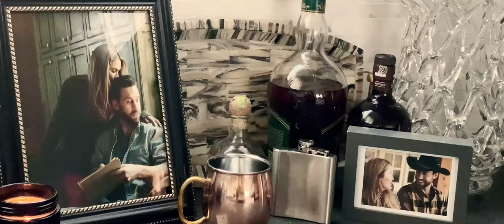FAYE | OFFICIAL TRAILER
FAYE arrives on VOD and Digital May 10, 2022

Still grieving the loss of her husband, self-help author, Faye, retreats to a cabin in Louisiana to gather her thoughts and work on her book. But her trip becomes harrowing when she is haunted by something far more sinister than her past.
FAYE
Release Date: May 10, 2022 (VOD and Digital)
Directed By: Kd Amond ( What Would Dolly Do? The Big Short, Five Women In The End)
Written By: Kd Amond and Sarah Zanotti (Rattled)
Produced By: Kd Amond, Sara De La Haya, Nichole Marie Lim, Sarah Zanotti
Starring: Sarah Zanotti (Rattled, Archaon: The Halloween Summoning)
Production Company: AZ if Productions
Genre: Horror
Runtime: 83 Minutes
Rating: TV-MA